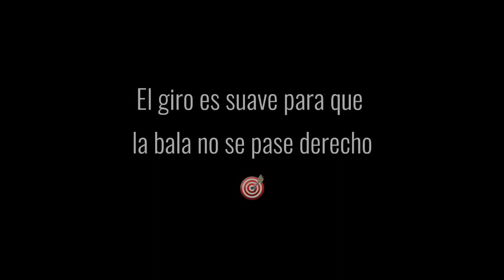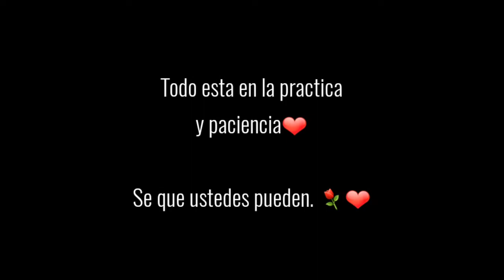Como levantar mira con escopeta en J2 PRIME // HILIGHSTS * lo que no te dijieron * | AllRed YT 🎯☇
Grabadora: DU Recorder

Dispositivo: J2 PRIME, 8 GB, 1,5 RAM